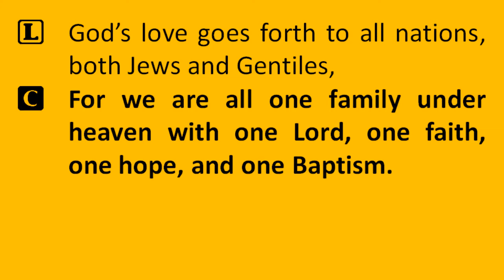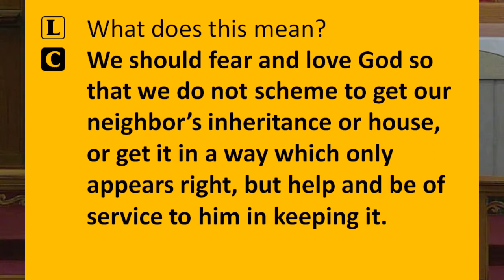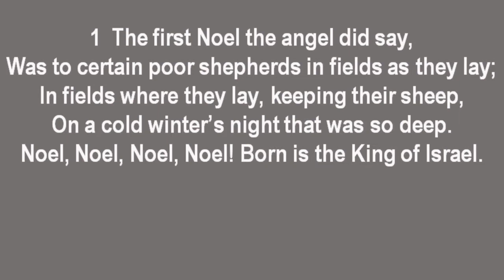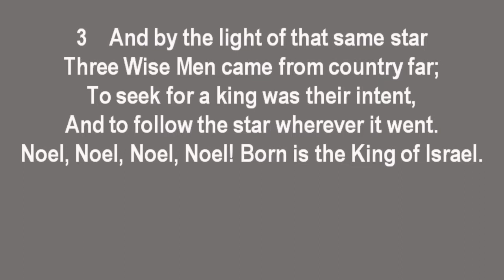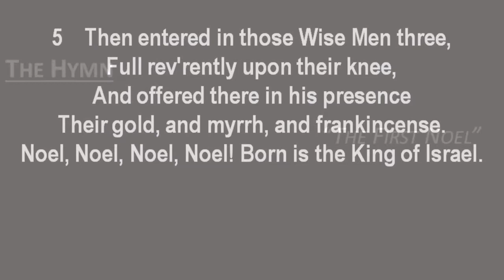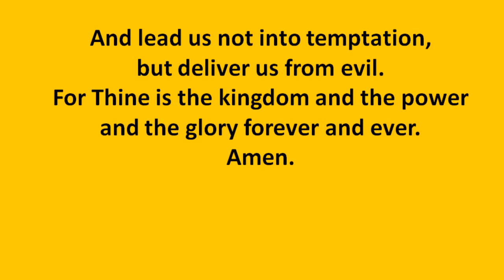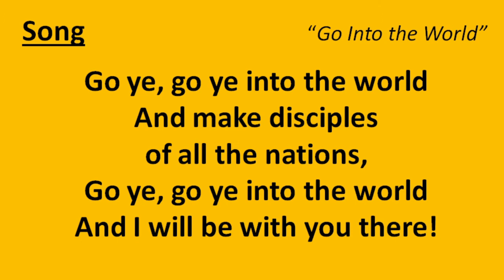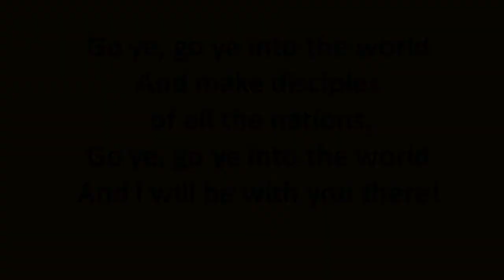January 6, 2021 —Salem School Chapel Service at Salem Lutheran Church and School, Affton, MO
Chapel on January 6, 2021 at Salem Lutheran Church and School in Affton, MO led by Director of Music Ministry John Wittmayer